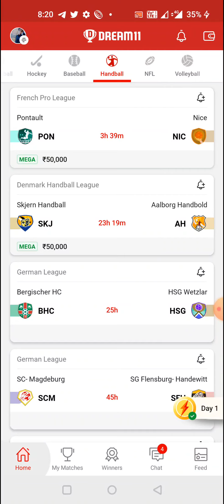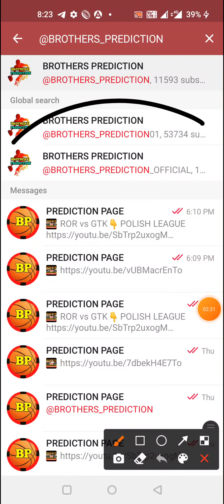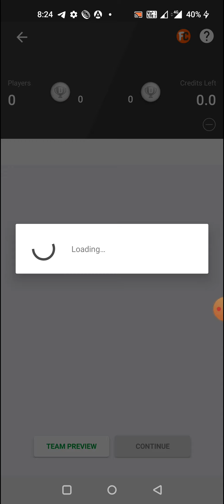PON vs NIC | PON vs NIC HANDBALL DREAM11 TEAM PREVIEW TODAY MATCH